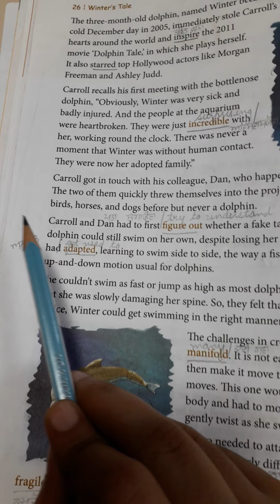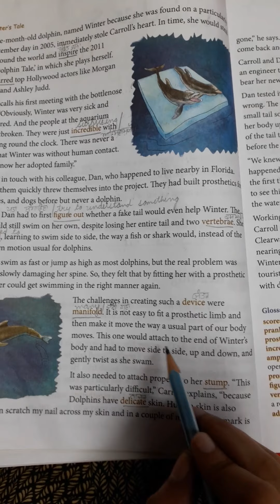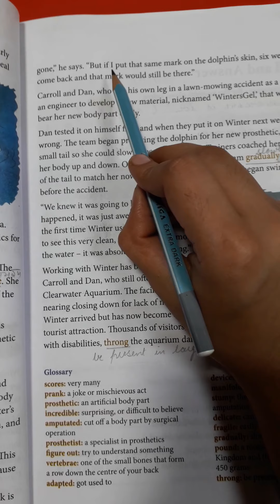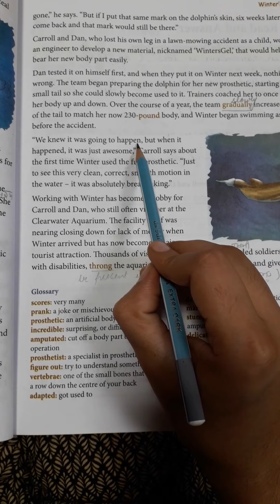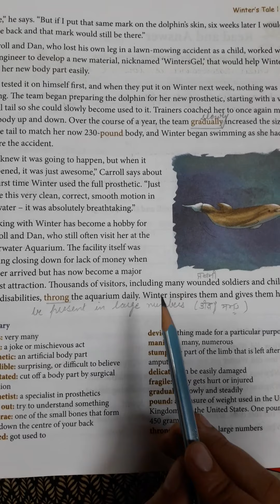Lesson- 3(Winter's Tale)/ Class- IV{Part-2}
Reading of Lesson- 3( Winter's Tale) Part-2